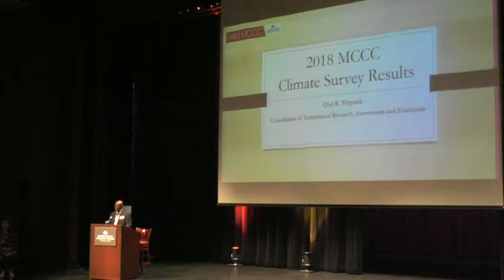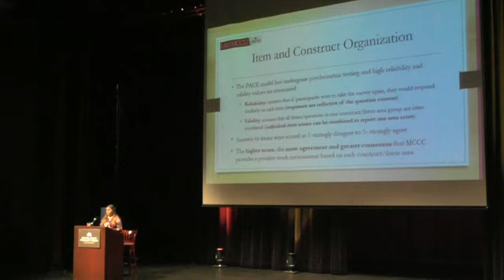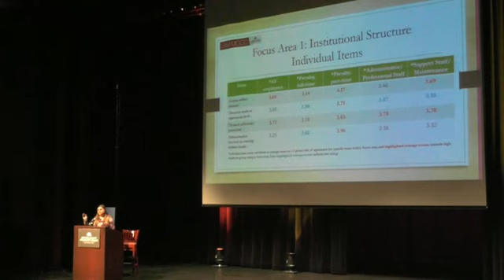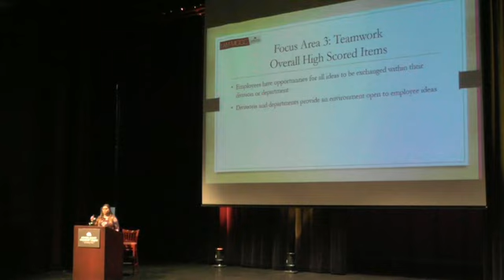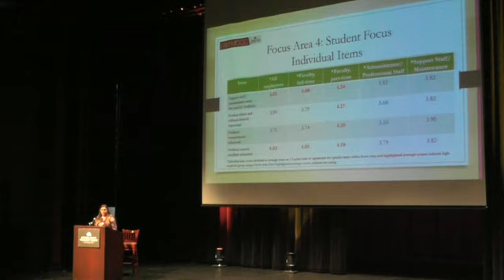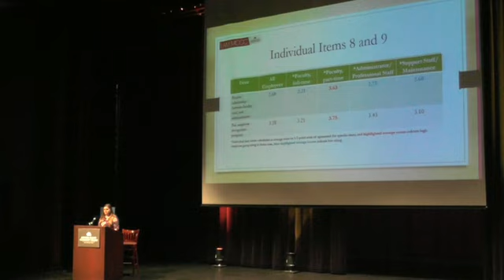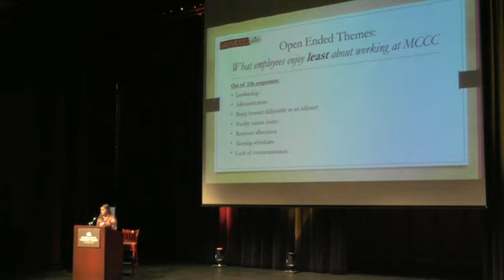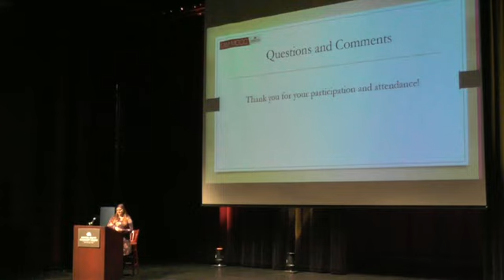MCCC Climate Survey Results 2018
MCCC Climate Survey Results May 3, 2018